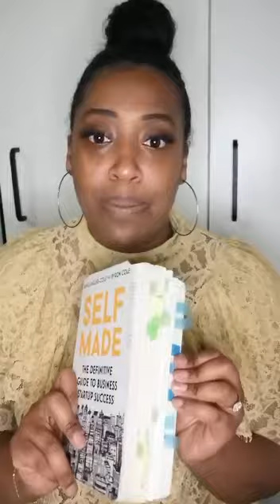'They are NEVER too busy for a mentee!' Janine Harvey Founder of She Bares Testimonial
Janine Harvey Founder of She Bares speaks on her journey through meeting Bianca and Byron at a networking event, to attending a taster session and then never looking back from there.

Having started in 2019 Janine has accomplished feats such as; being featured on Forbes, raising £10K in funding for her business and much more.

Having worked with Bianca and Byron for over a year and seeing the benefits of working with Self Made we are very grateful for this amazing feedback!

Janine & She Bares Information